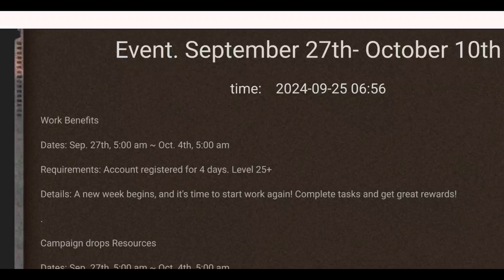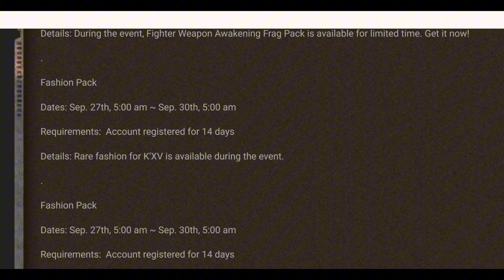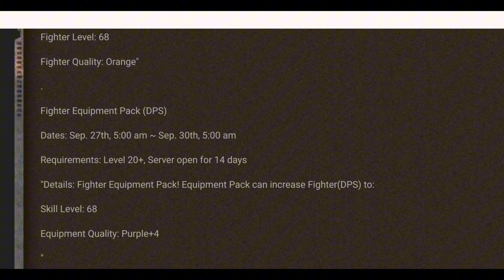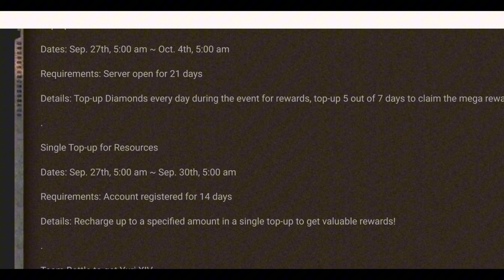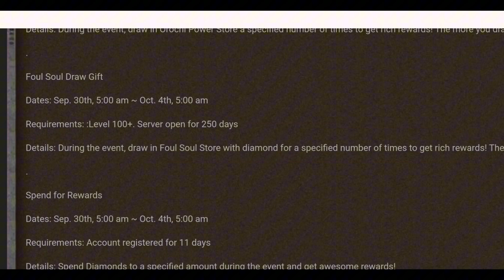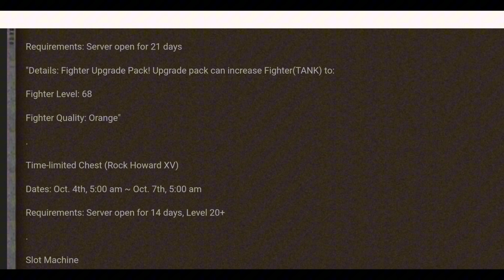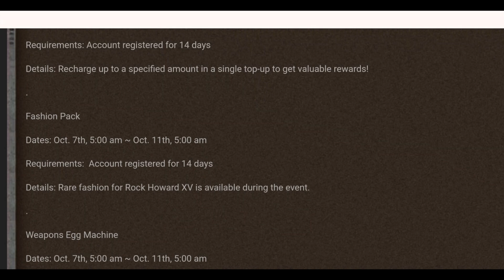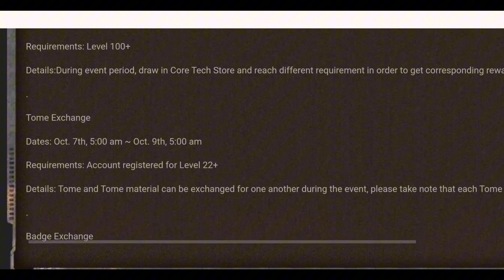Rock XV chegando no GL e outros eventos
Mais um video da lista de eventos!
Qual será a da FF desta vez? Deixe nos comentários o que vocês acharam.